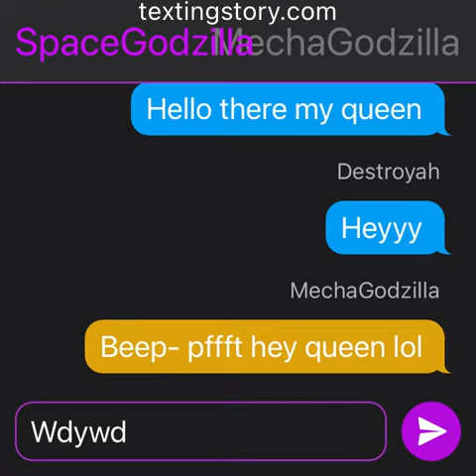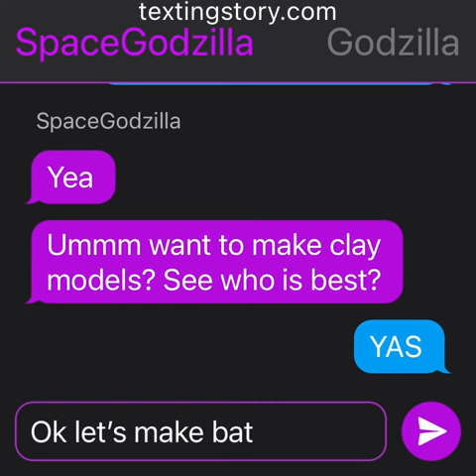Random Kaiju vid